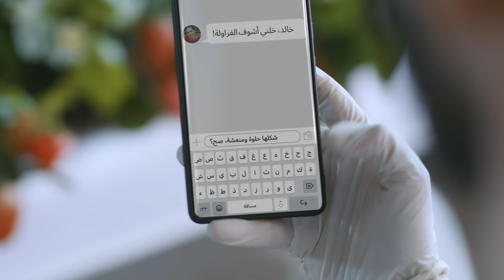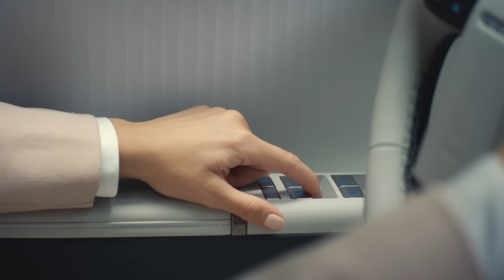هيونداي أزيرا الجديدة كلياً | رقي لا متناهي وراحة مطلقة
إرث خالد يتألق جيلاً بعد جيل.
مع هيونداي أزيرا الجديدة كلياً، ستعيش تجربة تحفل بالتطور والفخامة والراحة المطلقة وكل ما تطمح إليه في سيارة واحدة ترتقي بمفهومك عن سيارة الأحلام!